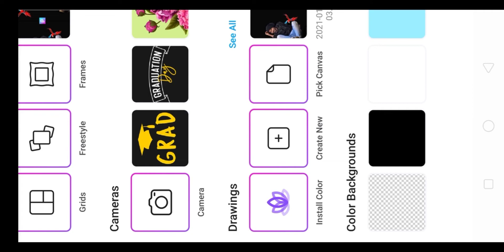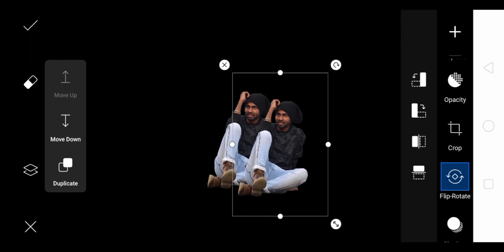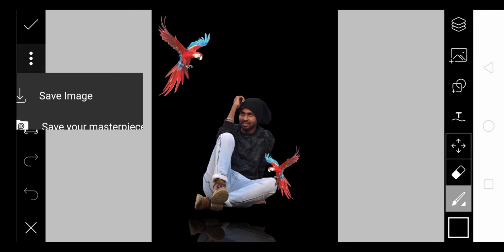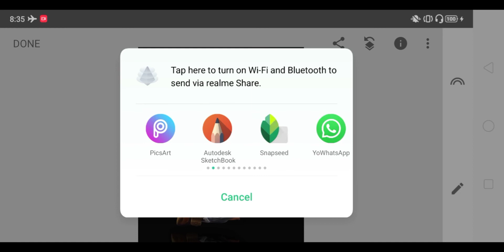PicsArt Dark Background Effect || PicsArt Editing Tutorial || PicsArt Photo Editing 2021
PP Editing,
PicSArt,
PP editing,
lightroom Editing
Snapseed Editing
PP editing
toolwiz editing